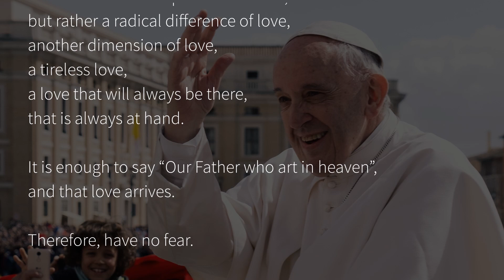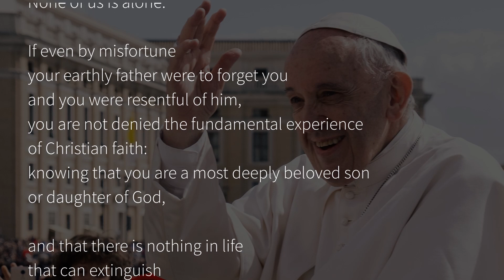Feb 23, 2021 Matthew 6:7-15 / Today's Catholic Bible Reading & Gospel Reflection/ Prayer-Our Father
Daily Catholic Mass reading
Daily Gospel